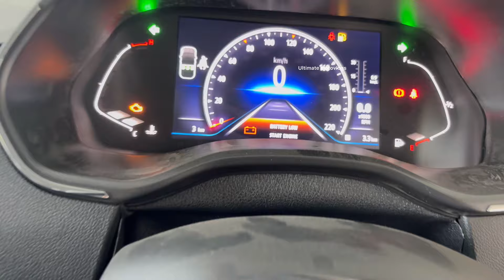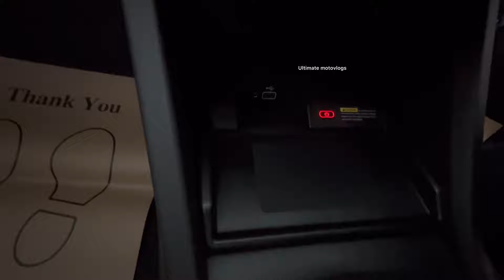2024 Renault Triber RXZ Black Detailed Review Features Price Mileage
Special thanks to Renault Muzzafarpur